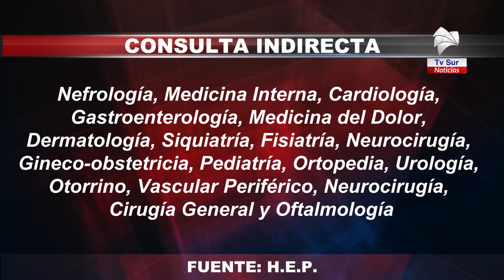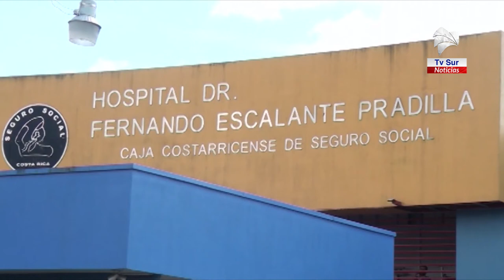Hospital Escalante Pradilla iniciará consulta indirecta de medicina especializada y general